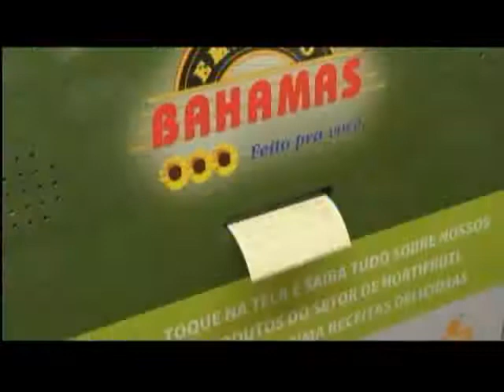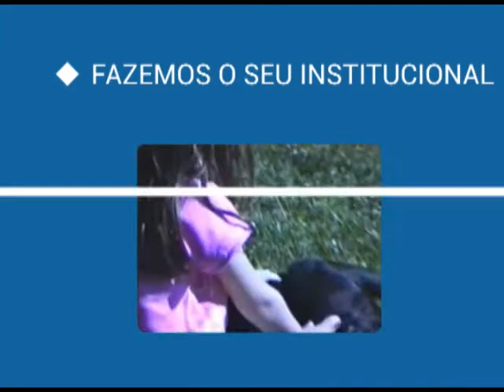Programa Mosaico - Novo Formato 8 | Bloco 2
No Mosaico dessa semana você vai conhecer o projeto Folia e Preto Branco; o grupo Humanarte, que traz o teatro para dentro dos hospitais; o grupo de dança e teatro "EmCenaCEM" e o seu espetáculo "Entre nós"; e o Piquenique Vegano que atrai pessoas veganas e não veganas.